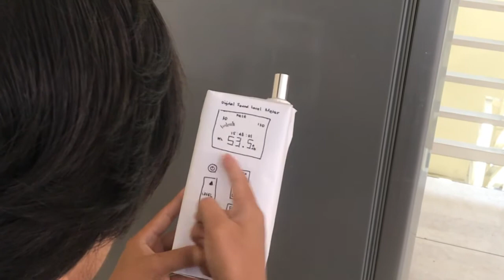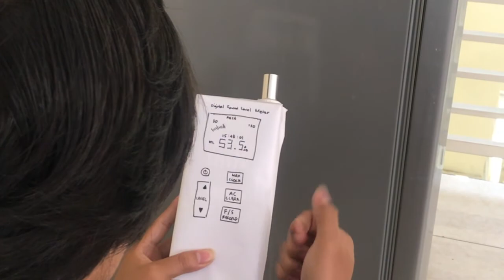Iega Tegar Batutama (R0217051)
Video ini dibuat untuk memenuhi Ujian Skill Kompre D4 K3 Sekolah Vokasi Universitas Sebelas Maret 2020